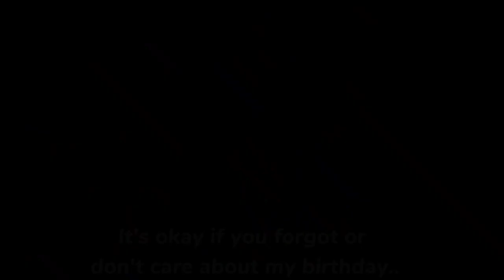Happy Birthday...By the way || Opposite AU 🍁